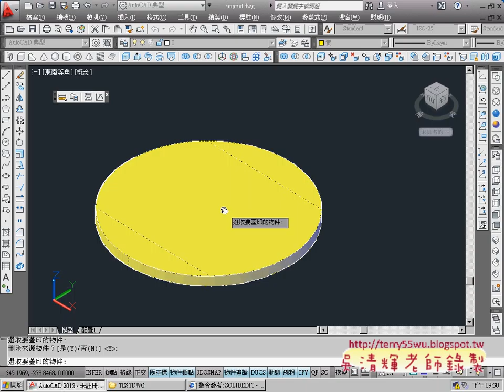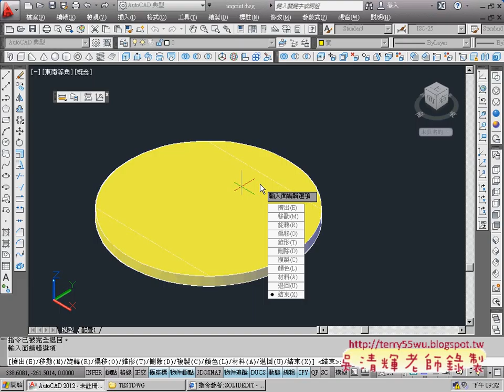10_實體編輯_蓋印指令(AUTOCAD2012_3D教學_吳老師提供)